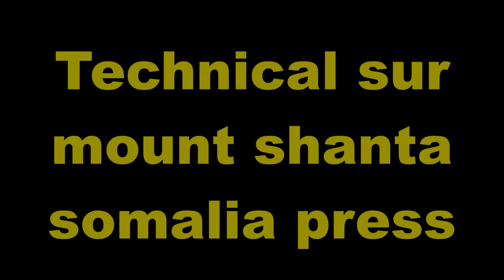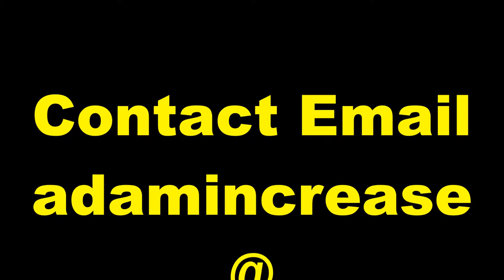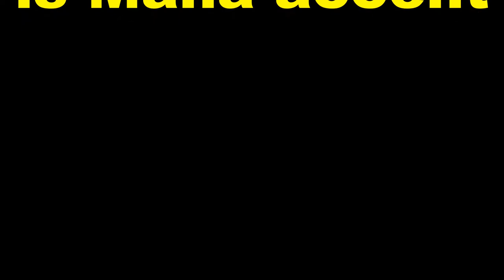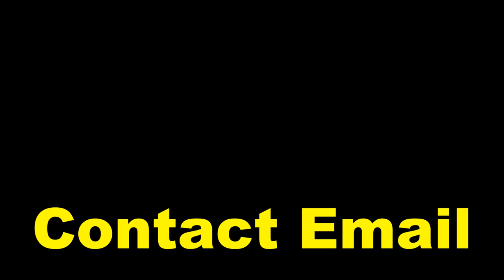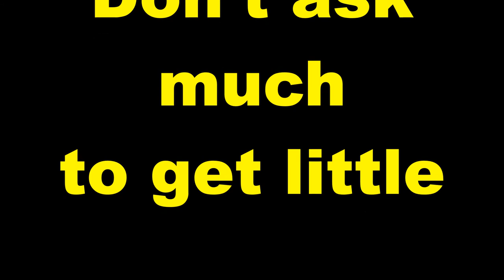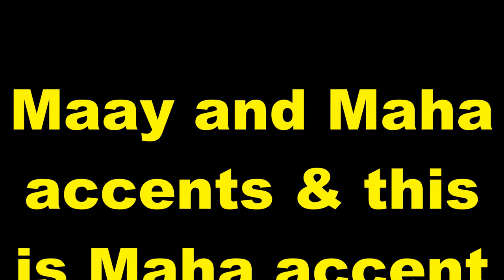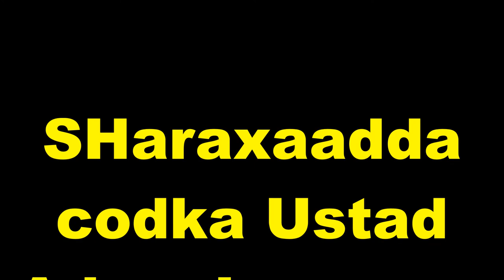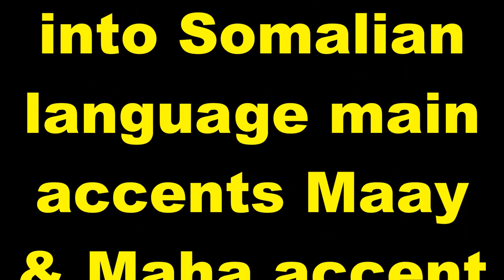Practice and Progress 44 Maha accent Ustad Adam "Warfidiyeenka shantasoomaaliya"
New Concept English Book Practice and Progress Lesson Forty Four "Through the Forest " into Somali Language Maay accent, Compiled by Warfidiyeenka shantasoomaaliya, Preparation Support T.P.L.P. Teachers Peace-Loving Party, Technical Surmount shantasoomaaliya Press, The presentation and Explanation Voice of Teacher Adam Increase.